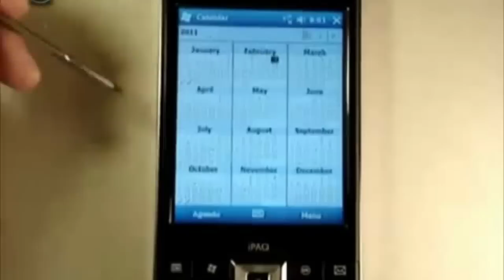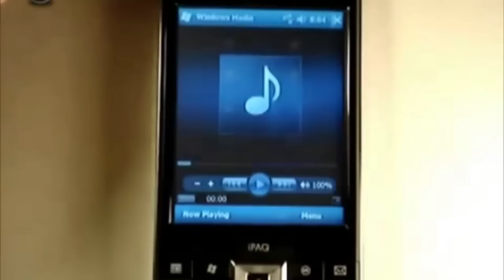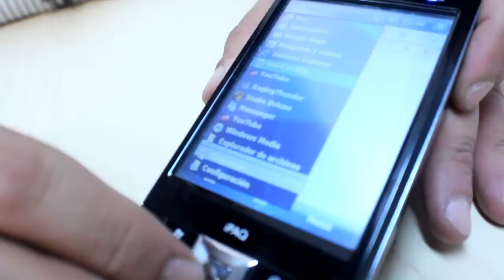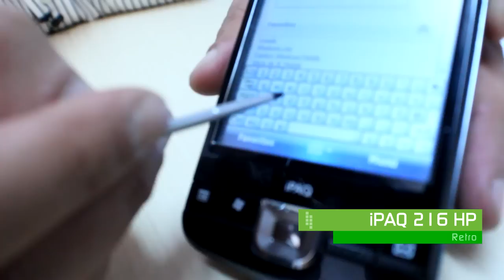Retro: HP iPAQ 216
Antes de que los teléfonos inteligentes acapararán los smartphones existían las PDA, mejor conocidas como "asistentes digitales personales" y el retro de esta semana lo dedicamos a la HP iPAQ.Si bien, no podías hacer llamadas telefónicas ni usar aplicaciones móviles como lo haces hoy en día, tenía una pantalla touchscreen de 4 pulgadas, WiFi, Bluetooth y usaba como sistema operativo Windows Mobile 6. Podías ver imágenes, videos y usar mapas, entre otras aplicaciones. ¿La recuerdas?